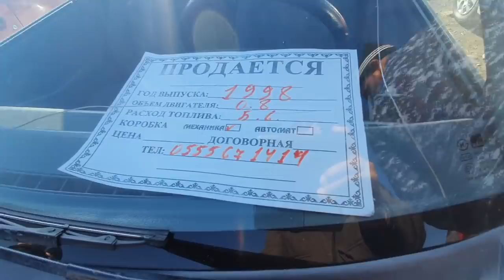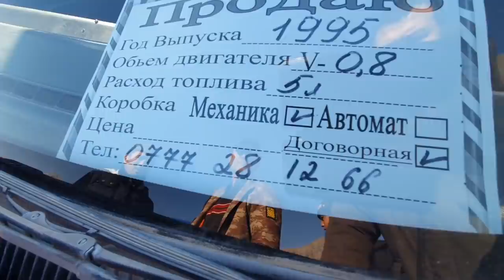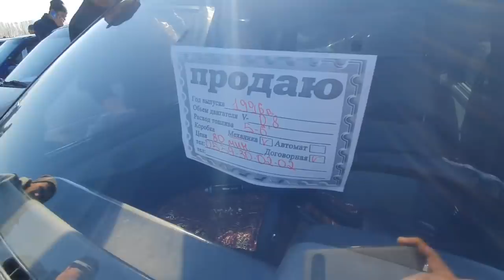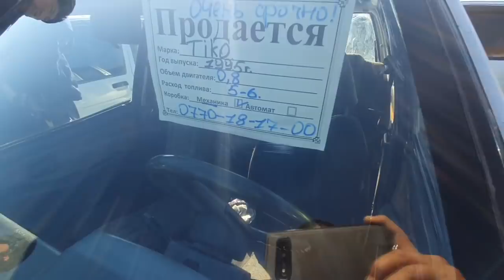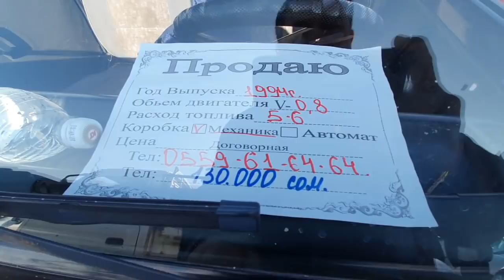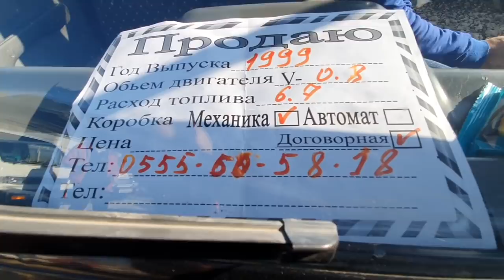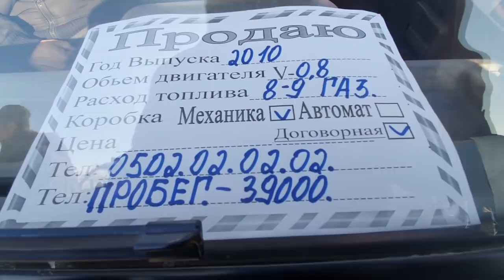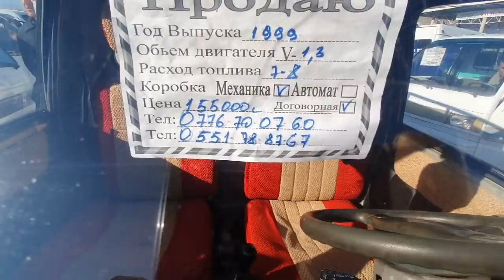АРЗАН ТИКО/ЛАБО 👍ДАМАС/ ЖАПАЛАК УНАА БАЗАРЫ/ АВТОРЫНОК ОШ///-